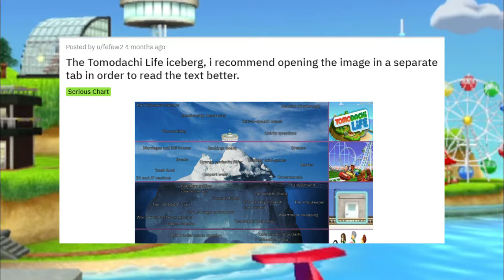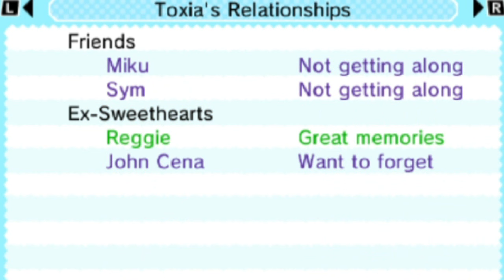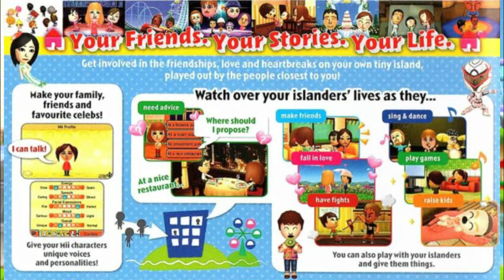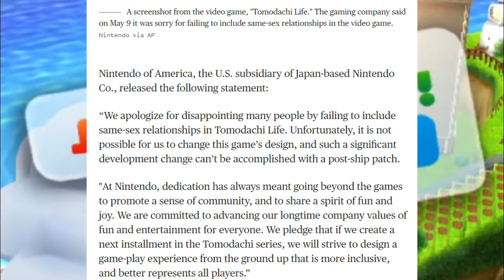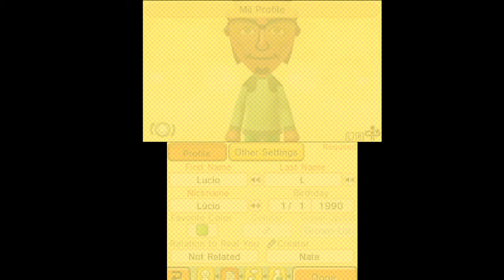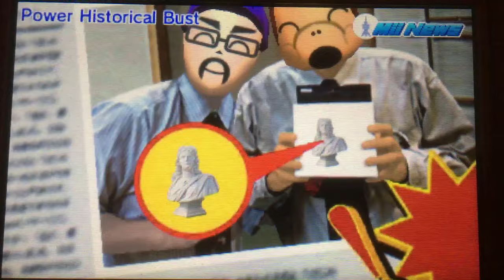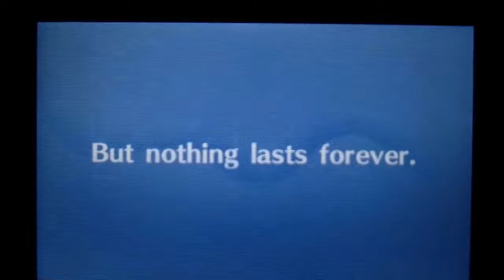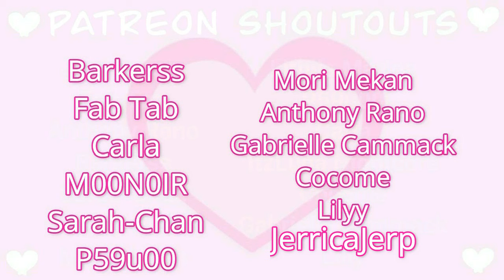The Tomodachi Life Iceberg - Every Detail Explained